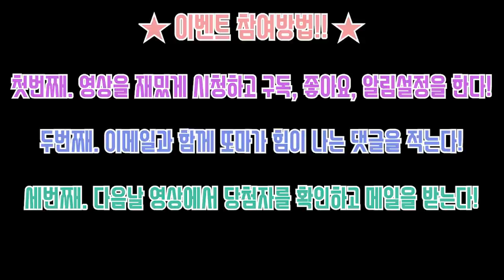생방송 도중 시청자 모두가 울어버렸던 귀신의 사연